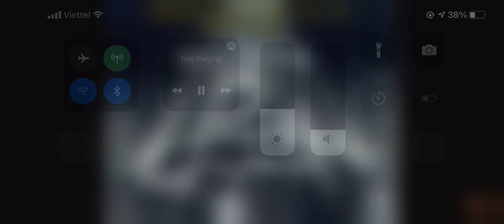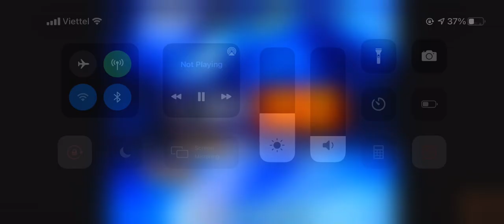KCBS 1951-1998 47th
1.1951 KTSL 2
2.1977 2
3.1978 KNST/2LA
4.1983 2
5.1986 2 KCBS
6.1987 2
7.1988 2 Kcbs tv Los Angles
8.1992 KCBS TV
9.1994 Kcbs La
10.1998 CBS Welcome HOME/CBS 2 KCBS TV LOS ANGLES